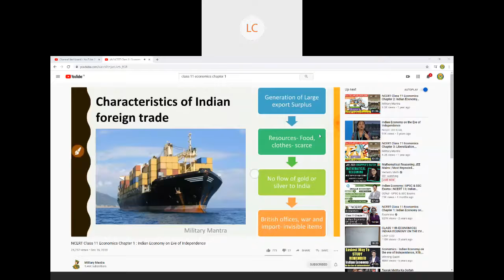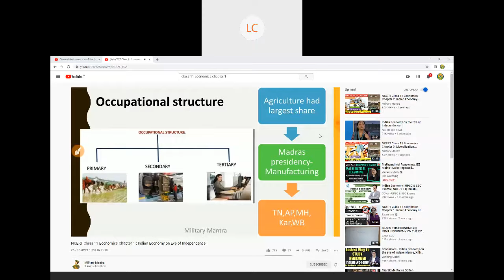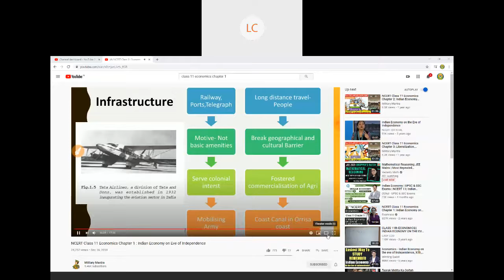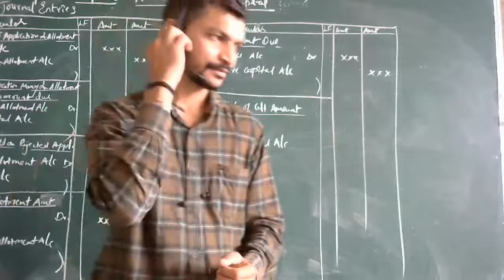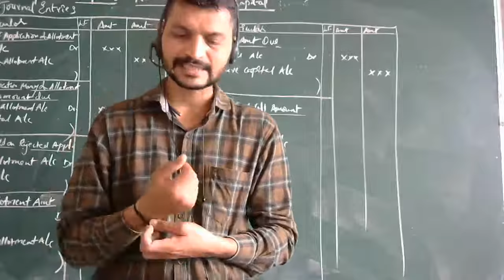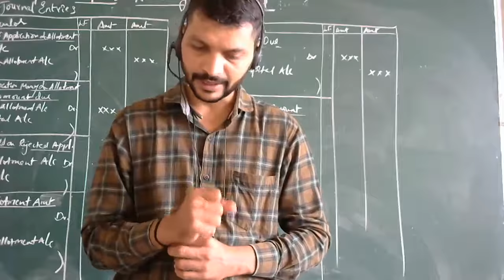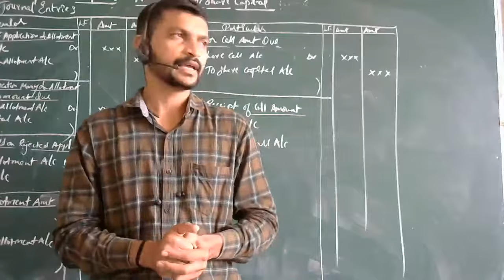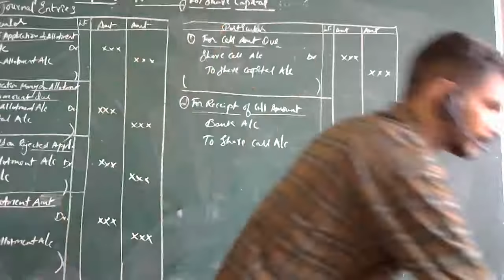PU I ECONOMICS ONLINE SESSION 2020 10 19 12 16 02